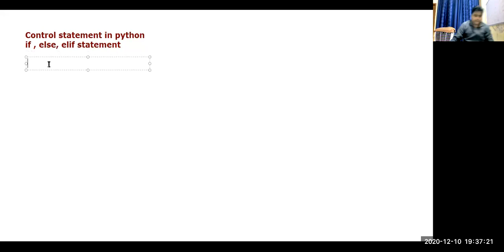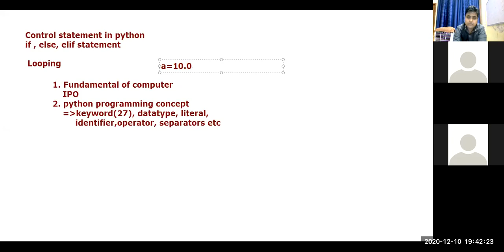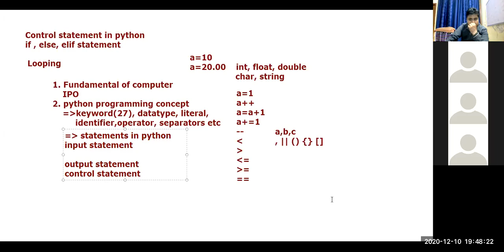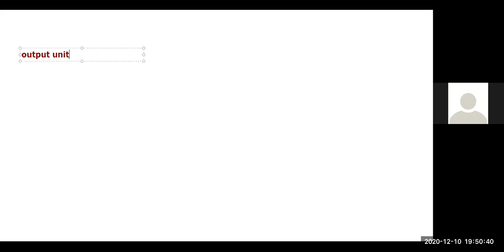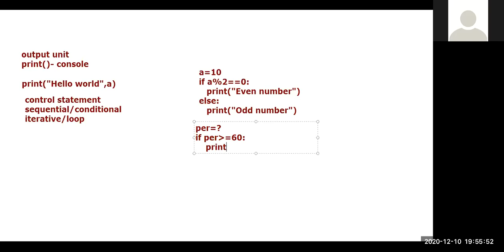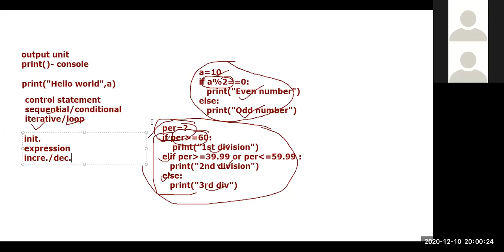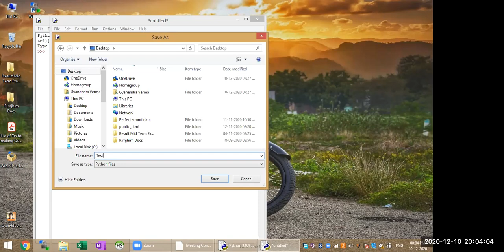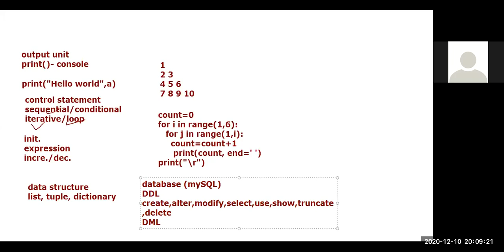Live class 10-12-2020 XI Revision class